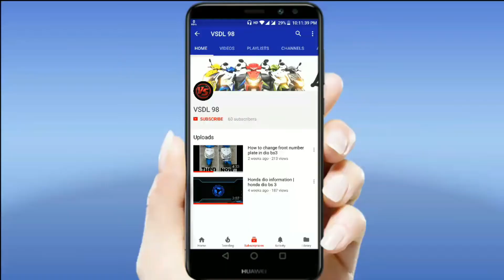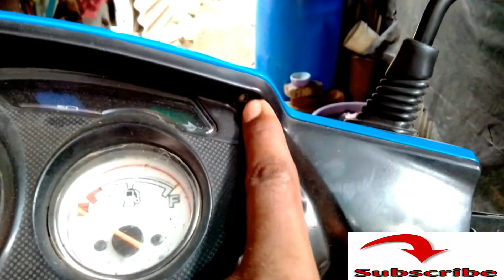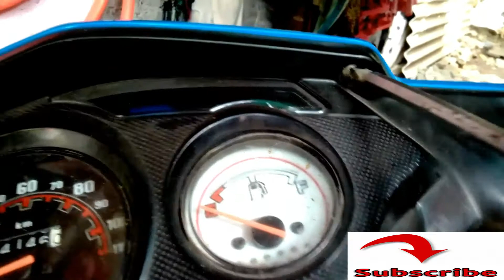How to install kill switch in scooters || honda dio bs3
hi frinds so i have installed kill switch on my honda dio bs3 its very easy and cheap

YOU CAN DO IT ON ANY SCOOTER.

so the cost of this installation is below 100rs

Its very simple and easy mod
which is very useful to save fuel ,in traffics and accidents
it wont damage your engine its just a cutoff from ignition.

mobile one plus